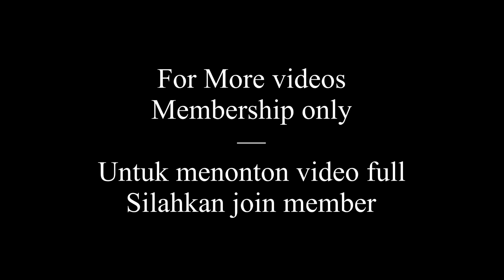My step bro - Part 4